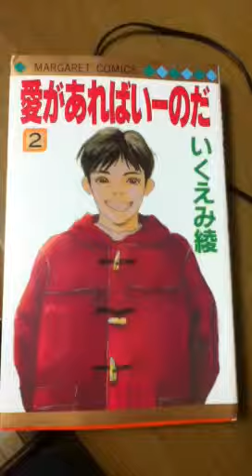いくえみ綾 愛があればいーのだ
愛があればいーのだ